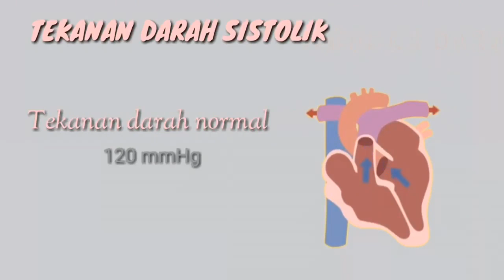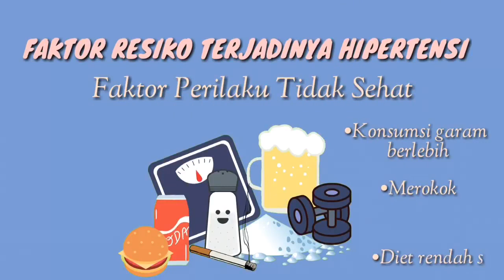Cegah Hypertensi by Dwi putri ayu dan Erlina setya ningrum Prodi D4 TLM IIK Bhakti Wiyata Kediri